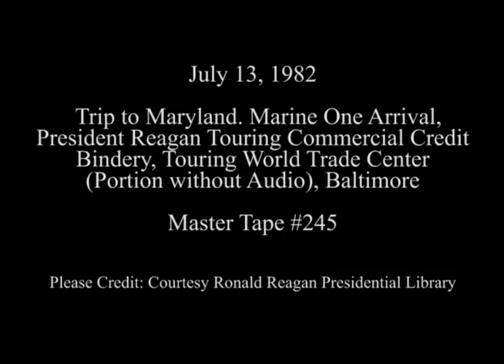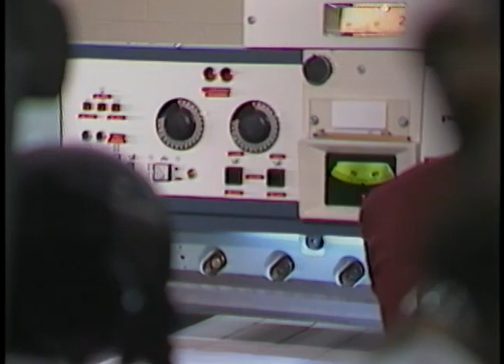President Reagan Touring Commercial Credit Bindery in Baltimore on July 13, 1982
Full Title: Trip to Maryland. Helicopter lands and VIPs exit. Marine One lands and President Reagan exits at Baltimore airport, President Reagan touring Commercial Credit bindery and talking to workers, President Reagan touring World Trade Center (Portion has Audio) in Baltimore on July 13, 1982

Transcript: N/A

Production Date: 7/13/1982

Access Restriction(s):Unrestricted
Use Restriction(s):Unrestricted